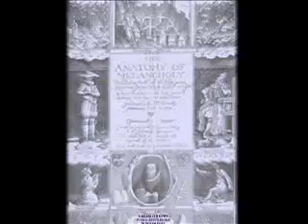DOCUMENTO SULLA MESSA IN SCENA DI "ENGLAND" DI TIM CROUCH -1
PRIMA PARTE DEL DOCUMENTO A CURA DI MARIA LUISA SANTELLA SULLA MESSA IN SCENA DI "ENGLAND" DI TIM CROUCH, PRESSSO LA GALLERIA PRIMO PIANO, PER IL NAPOLI TEATRO FESTIVAL 2008, REGIA DI CARLO CERCIELLO, INTERPRETI PAOLO COLETTA E MERCEDES MARTINI, TRADUZIONE LUCA SCARLINI - REGIA VIDEO DI MARIA LUISA SANTELLA - HERMAN CAPOR "VERENA,18" IN MOSTRA ALLA GALLERIA PRIMO PIANO DURANTE LO SPETTACOLO -